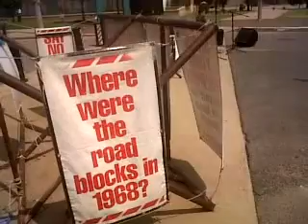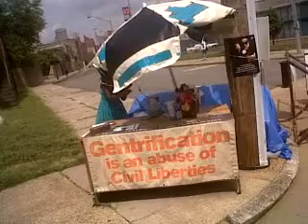Memphis Tenesee Part 3